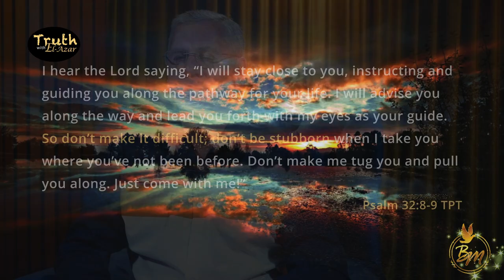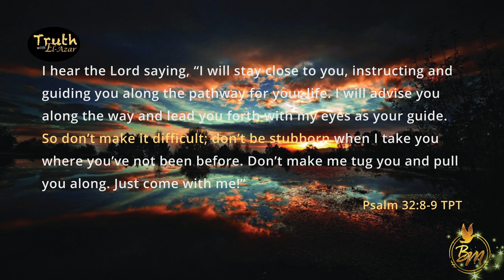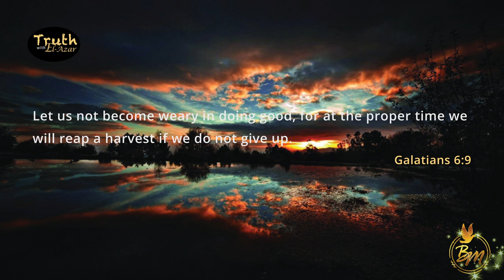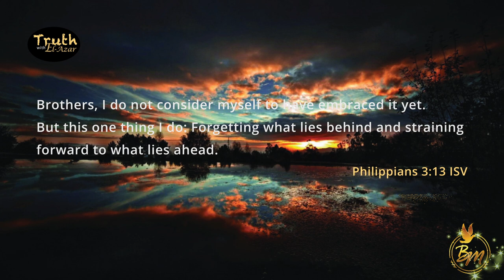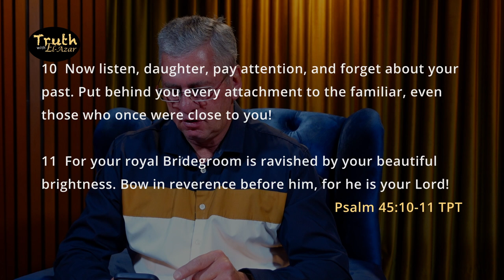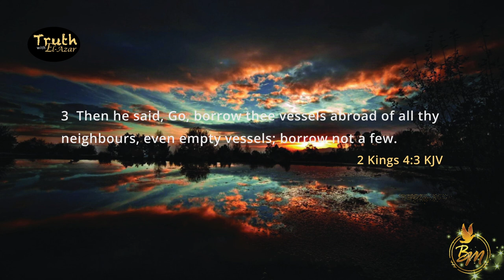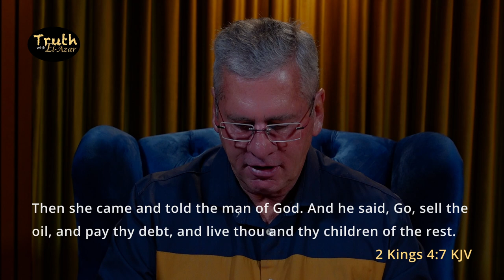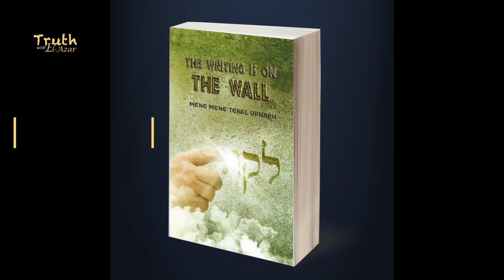Episode 60: Let's Go to the Other Side - Procrastinate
Many are stuck, because they procrastinate!
Procrastination is a spirit and you need to get rid of it to enter your Promised Land

Don't look for better days - move forward, take territory and occupy.
The Land is already yours.